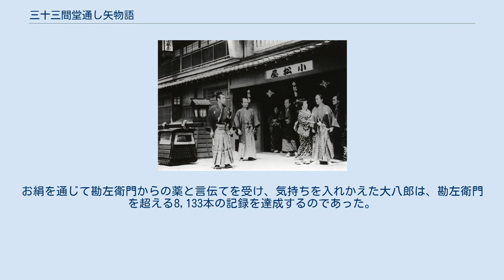三十三間堂通し矢物語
『三十三間堂通し矢物語』（さんじゅうさんげんどうとおしやものがたり）は、成瀬巳喜男監督・東宝製作による1945年の日本映画。
成瀬初の時代劇である。
 京都・三十三間堂で江戸時代の初期から行われてきた通し矢にまつわる実際の出来事に題材をとった作品。
 1945年1月から5月にかけて撮影された。
当時は太平洋戦争末期であり、日本での映画製作の自由度は厳しく制限されていたが、時代劇は当時の世相などに直結していない分、現代劇よりも多少は融通が利いていた。
撮影は度重なる空襲に中断を余儀なくされながら進められ、また映画界の一致協力が求められたため、東宝作品ながら松竹下加茂撮影所が使われ、松竹から田中絹代・葛城文子が参加している。
 紀州家家臣の和佐大八郎は、通し矢の記録8,000本に挑むべく弓術の訓練に励んでいた。
彼の父は尾州家家臣の星野勘左衛門に記録を破られて自害したため、和佐家に縁ある宿屋・小松屋の女主人お絹が大八郎を引き取り、父の無念を晴らすべく弓を習わせてきたのである。
しかし、大八郎はそんな周囲の期待を重荷に感じていた。
 一方、勘左衛門の記録を守らんとする星野家は、浪人たちを雇って大八郎を付け狙っていた。
ある日、この浪人たちに襲われそうになった大八郎だが、偶然通りかかった侍・唐津勘兵衛に救われる。
やはり小松屋に寄宿している勘兵衛は、大八郎の力になることをお絹に約束するのであった。
 後日、二人は再び浪人たちの待ち伏せに遭う。
勘兵衛は大八郎を先に帰し、一人で浪人たちに対峙していたところへ、浪人たちの黒幕・星野数馬が登場した。
数馬と言葉を交わす勘兵衛。
実は勘兵衛こそが、星野勘左衛門その人であった。
家名を守るためにやったことという弟・数馬に対し、兄・勘左衛門は「卑怯な振る舞い」と非難する。
 勘兵衛は、事情を知らないままの大八郎に「父君は勝負に負けたのではなく、通し矢の厳しさに殉じたのだ」と言葉をかける。
しかし、やがて大八郎の前に数馬が現れ、勘兵衛の正体を明かしてしまった。
裏切られたと感じた大八郎は勘兵衛こと勘左衛門に試合を申し込む。
結果は大八郎の勝利に終わるが、勘左衛門に対する大八郎の心情はかたくななままであった。
 通し矢の当日、順調に的中を重ねていく大八郎。
5,000本を越えたところで、疲れた大八郎は勘左衛門の言うことを聞かずに休憩を入れる。
しかし、再開後は全く的に当たらなくなってしまった。
休んだことで肩に血が溜まってしまったのである。
お絹を通じて勘左衛門からの薬と言伝てを受け、気持ちを入れかえた大八郎は、勘左衛門を超える8,133本の記録を達成するのであった。